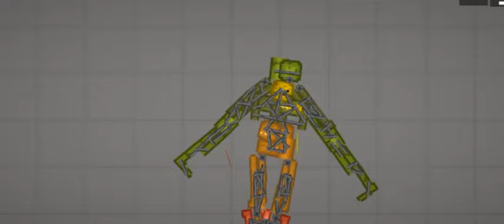i have no idea what even is this | melon playground